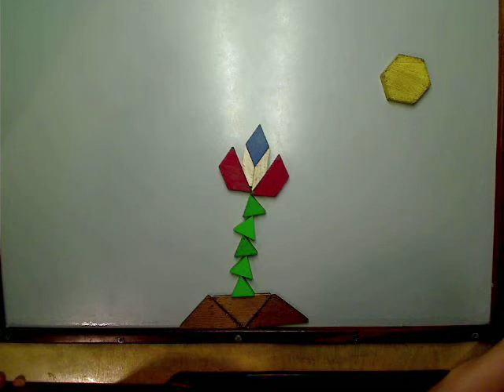Exploratorium stop motion growing flower by Mari and Mimi